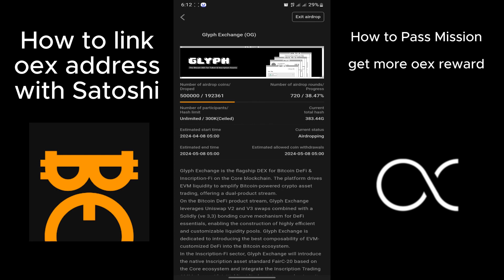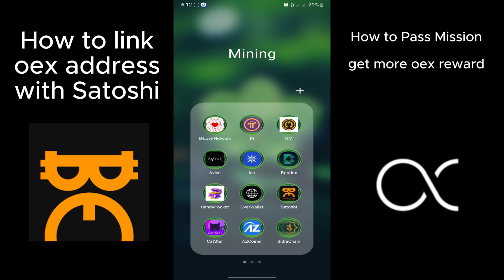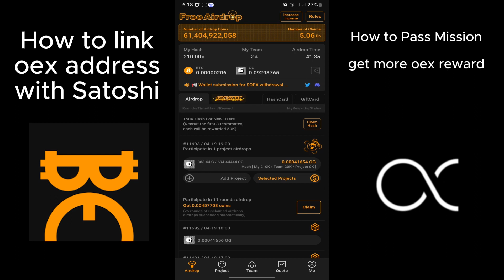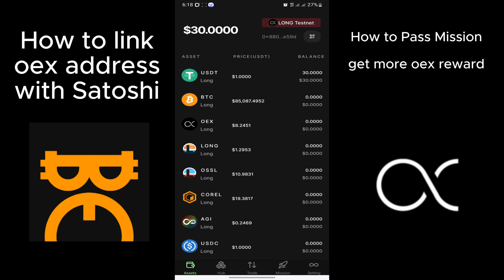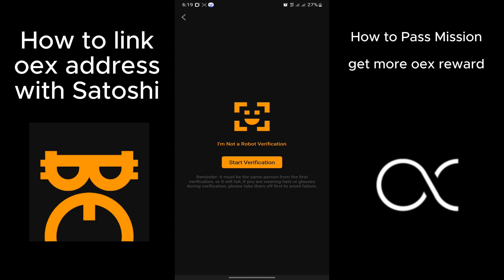Satoshi Mining App Address Link Update || Satoshi Mining OEX App Link Verification | oex airdrop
Join Satoshi for Free Airdrop Earning Crytpo⏬
How to Link Withdraw Address Satohsi Airdrop with Oex Exchange
OEX Exchange App Missions complete
Ab ap OEX Airdrop Claim karsakte hain Satoshi App Se
Video Complete dekhien ko problem ho to comment karien

👉 Follow Javed Tech Master @
how to use hash card in satoshi
mining apps like satoshi
satoshi wallet address
satoshi core contract address
satoshi oex withdrawal new update
satoshi oex new update today
satoshi mining app by shams tabrez
satoshi wallet address add
how to refer satoshi app
satoshi app face verification problem
satoshi mining app hash card
how to increase satoshi mining speed
az coin mining app new update
satoshi oex withdrawal date
satoshi oex kyc verification
satoshi oex email verification problem
satoshi new project update
satoshi oex email verification
satoshi oex link address
how to find wallet address on coinbase app
satoshi email not received